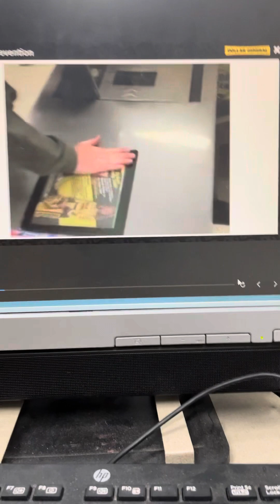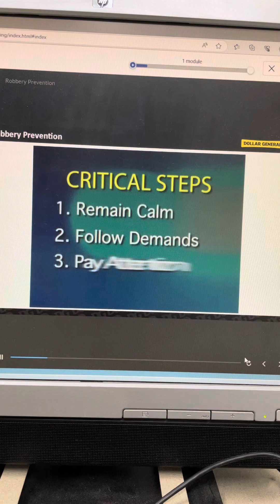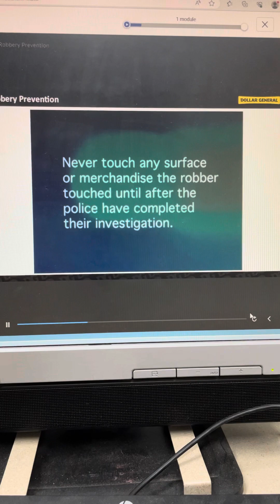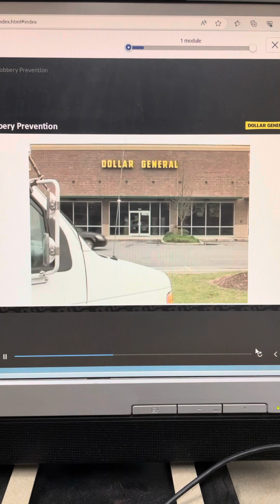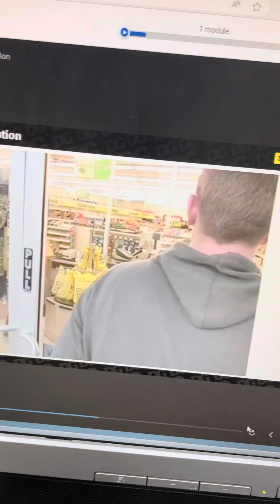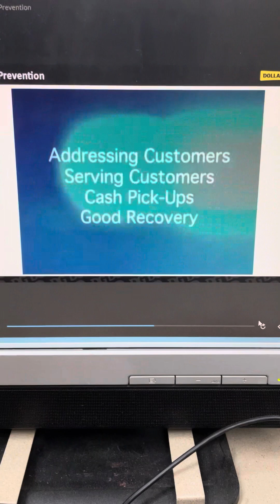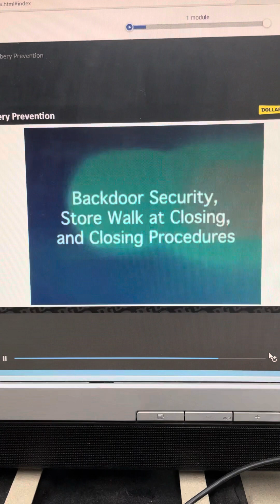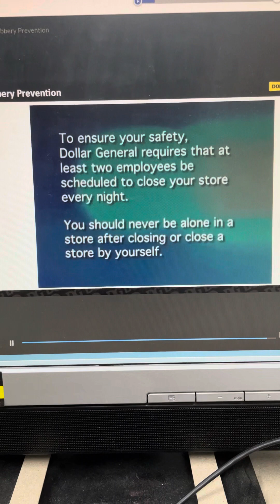How to handle robbery at any store. Sorry for my camera handling